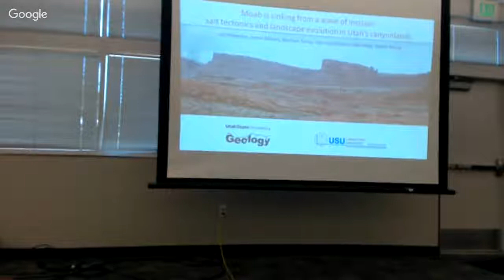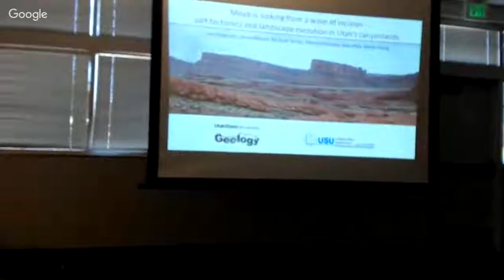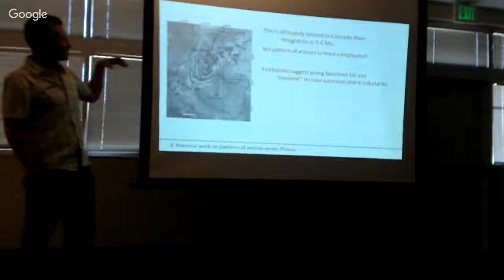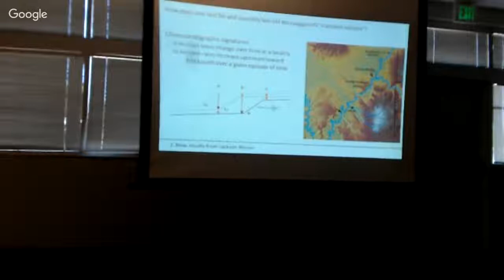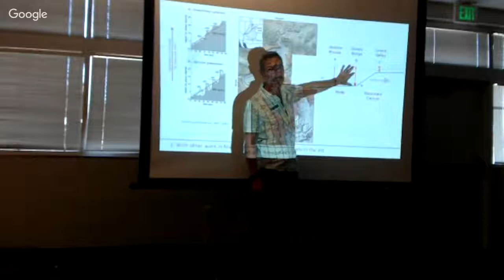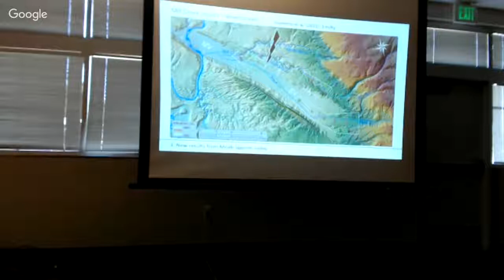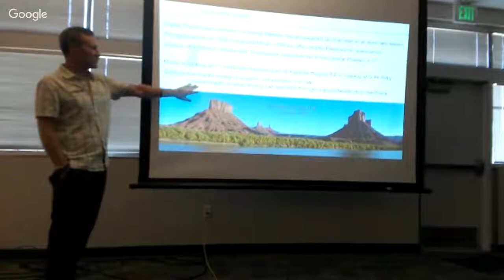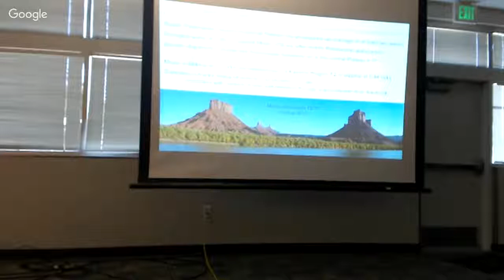UGA Meeting June 2018 - Joel Pederson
Joel Pederson, Utah State University, will speak about "Moab is Sinking from a Wave of Incision—Rates and Patterns of Salt Tectonics and Landscape Evolution in Utah’s Canyonlands"